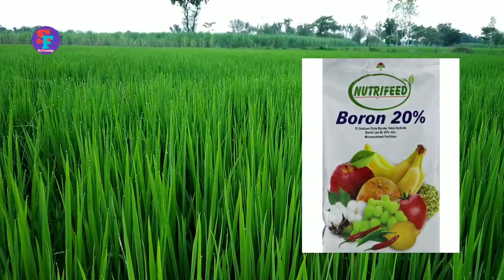धान में इस समय बोरोन का करें स्प्रे होगा बम्पर उत्पादन। धान में बोरोन कब डालें। Dhan me boron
dhan me boron khad kab dale isse kya fayda hota hai. dhan me boron ka prayog kab kare.